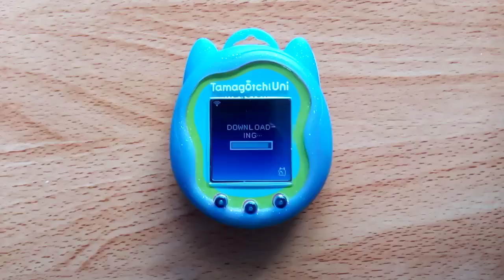Tamagotchi Uni Tamaverse Event, Honeymoon Racing! 🚗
Day 6 of the Tamagotchi Uni Event, Honeymoon Racing! 🚗